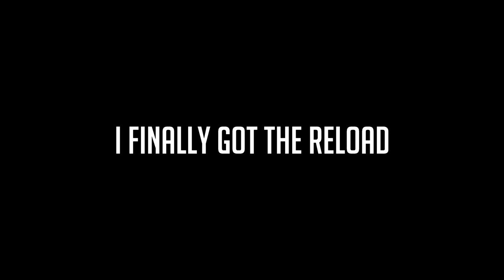My Best Trickshot Ever on BO2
♥ Hit a pretty steezy billcam the other day

-Peaj